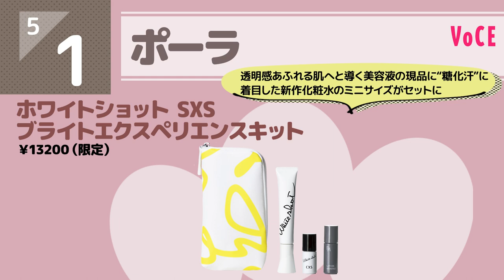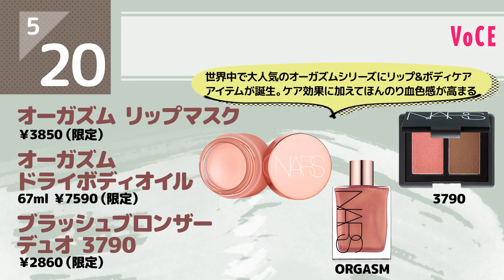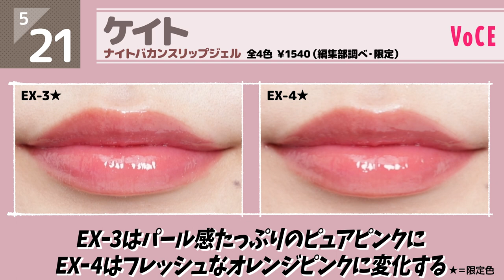５月発売の新作コスメをほぼ全部まとめ！【塗り比べ・大量レビュー】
５月に発売される新作コスメをほぼ全部まとめました。
気軽にカウンターに行けない今だからこそ、
参考にして自分好みのアイテムを見つけてみては。
次回の更新は、5月10日予定です。お楽しみに！

0:06 ポーラ
0:12 ローラ メルシエ
0:17 SHISEIDO
0:22 ディオール
0:36 ディオール アディクト リップ ティント塗り比べ
1:25 RMK
1:30 ジバンシイ
1:35エトヴォス
1:41 スウィーツ スウィーツ
1:44 DUO
1:50 MiMC
1:56 ロクシタン
2:00 ジルスチュアート
2:09 SUQQU
2:19 SUQQU　シアー マット リップスティック 塗り比べ
2:48 SUQQU モイスチャー リッチ リップスティック 塗り比べ
※アップになったとき、122と123の動画が反対になっております。正しくは左が123、右が122です。謹んでお詫び申し上げます。
3:04 アリィー
3:09 コスメデコルテ
3:14 ヴィセ リシェ
3:17 アルビオン
3:22 アンプリチュード
3:28 アイプチ®
3:33 フジコ
3:37 フジコ 全人類Lip塗り比べ
3:53ルナソル
3:58 ルナソル アイカラーレーション塗り比べ
4:14 ルナソル デューイマットリクイド 塗り比べ
4:30 NARS
4:39 ケイト
4:44 ケイト ナイトバカンスリップジェル 塗り比べ
5:23 メイベリン
5:28 HAKU
5:33 アクアレーベル
5:37 ソフィーナ iP
5:42 プリマヴィスタ
5:48 ドルチェ＆ガッバーナ
5:53 オペラ
5:57 オペラ リップティント N 塗り比べ

※発売日、予約開始日は変更になる可能性がありますので、
詳細は店頭もしくはオンラインサイトで確認ください。

撮影・動画編集／森京子　ディレクション・文／剱持百香

５月発売の新作コスメをほぼ全部まとめ！【塗り比べ・大量レビュー】